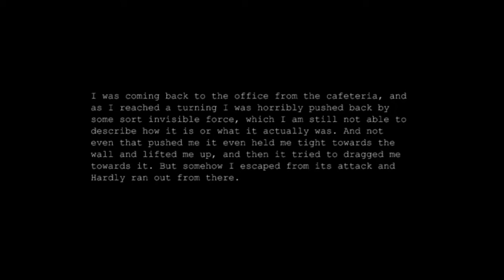GHOST REACTION VIDEO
have fun till next time!!